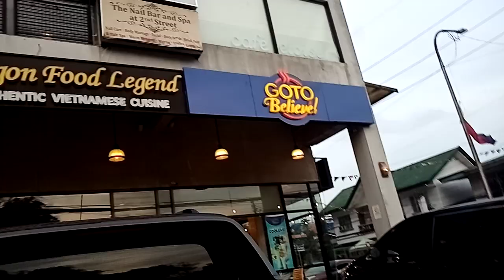Somewhere down the road